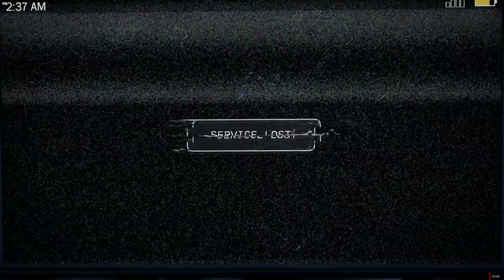Far Cry 5 Bölüm 1 | Görev : Çıkış Yok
Oyunun Kısa Hikayesi:

Oyun Amerika Birleşik Devletleri'nde yer alan Montana eyaletinin kurgusal bir bölgesi olan Hope County'de geçiyor. Ana hikâye, ilçeyi ele geçiren karizmatik ve güçlü lider Joseph Seed'in komutasında, kıyamet kültü Eden's Gate'deki Proje etrafında dönüyor. Oyuncular, Hope County'de hapsolmuş, isimsiz bir şerif yardımcısını kontrol eder ve kasabayı Tohumlar ve Cennet Kapısı'nın despotik kuralından kurtarmak için bir direnişin gruplarıyla birlikte çalışmak zorundadır. Oynanış savaş ve keşif üzerine yoğunlaşmakta olup oyuncular, çeşitli silahlar kullanarak düşman askerleri ve tehlikeli vahşi yaşamla savaşmaktadır. Oyun, dallanma hikâyesi ve yan görevler gibi rol yapma oyunlarında bulunan birçok unsura sahiptir. Oyun ayrıca bir harita editörü, bir kooperatif çok oyunculu modu ve rekabetçi birçok oyunculu modu içeriyor.

Not: Telefonla İzlemenizi Tavsiye Ediyorum. :)